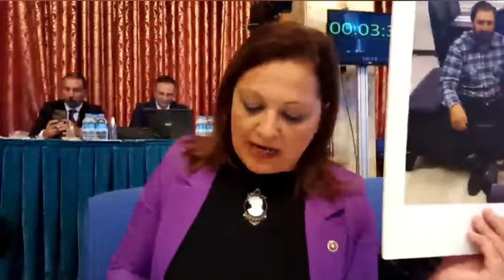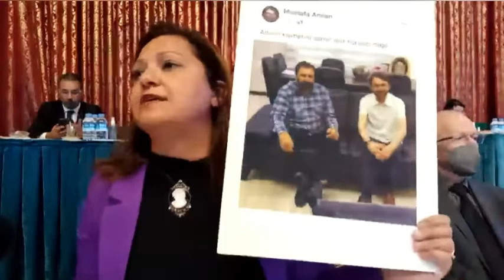Eğitimle ilgili sıkıntıları komisyonda dile getirdim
TBMM Plan ve Bütçe Komisyonunda Milli Eğitim Bakanına Afyonkarahisar ziyaretinde İl Milli Eğitim Müdür Yardımcısı ile yaşanan sorun neticesinde Eğitim Bir-Sen Şube Başkanının Bakana ve hurdacılıkla geçinen vatandaşlarımıza yönelik skandal paylaşımının neticesinde soruşturma açılması gerektiğini dile getirip merkez Selçuklu Güvenevler ve Gazi mahallelerimizdeki okul ihtiyaçlarını anlattım.